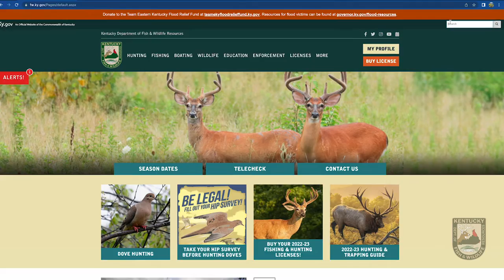The Kentucky Fish & Wildlife Commission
The Kentucky Fish and Wildlife Commission is a 9-member board of volunteers that represents the interests of sportsmen and sportswomen before the Kentucky Department of Fish and Wildlife Resources.  Commission members serve 4-year terms after being nominated by fishing and hunting license holders, appointed by the Governor, and confirmed by the state Senate.  The Commission meets quarterly to recommend regulations, approve department research projects, and advise the department's Commissioner to promote conservation of the Commonwealth's fish and wildlife resources and related recreational opportunities.

More information about the Commission and the department may be found -- simply click "About Us" tab.